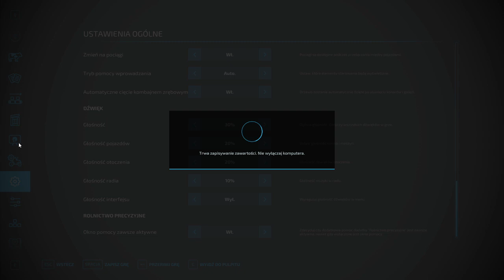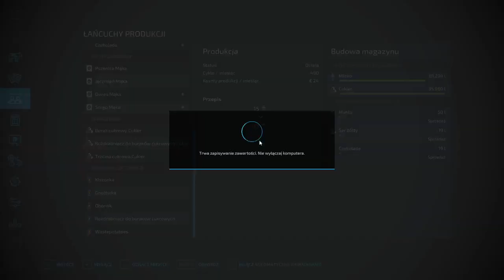Obrządek krów Sprzedaż mleka owczego, miodu Transport mleka do mleczarni | No mands land |Odc 79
Jeżeli podoba ci się to co robię możesz zostawić doante na rozwój kanału
Mapa No mands land
Poziom Gry Trudny